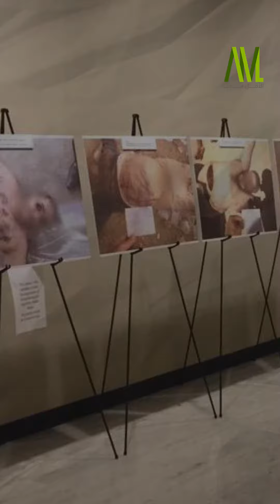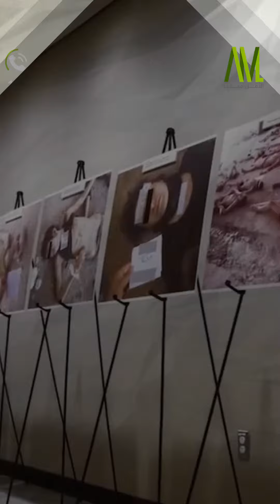برنامج اتصال | الحلقة 24 | قانون قيصر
قصة صور قيصر وما قبلها وما بعدها.. في